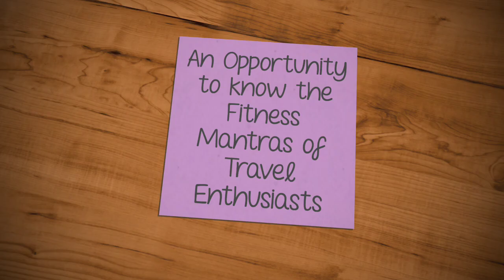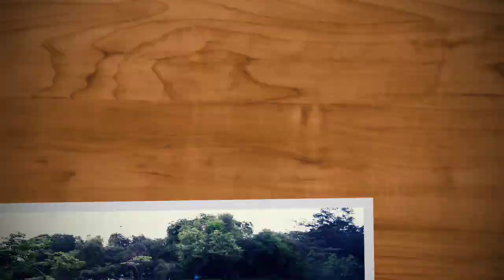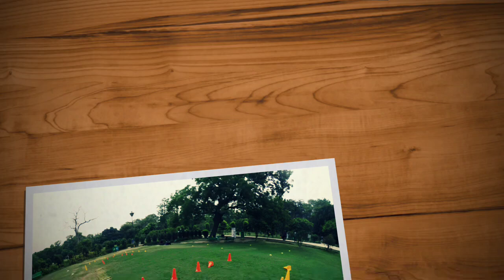UbEx.in International Yoga Day @ Delhi Glimpse